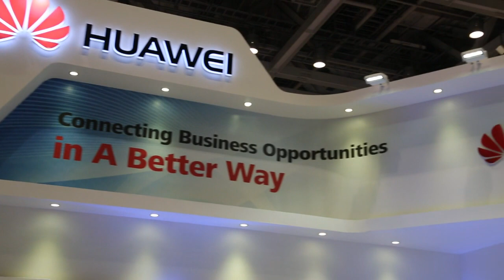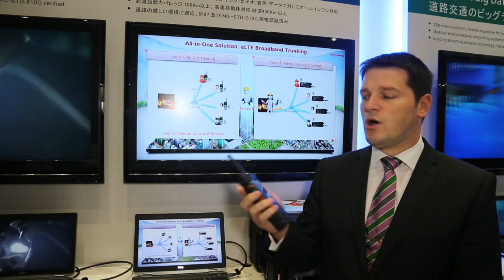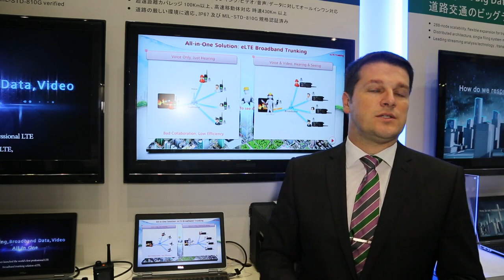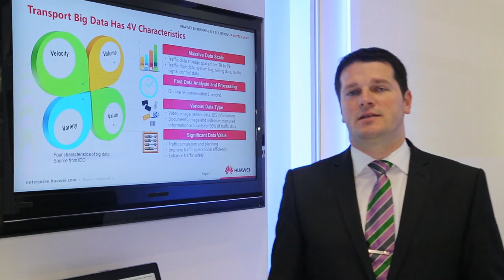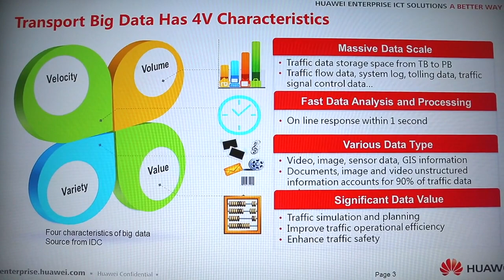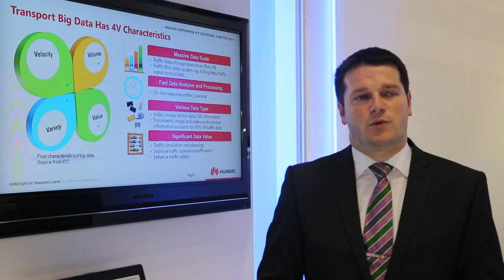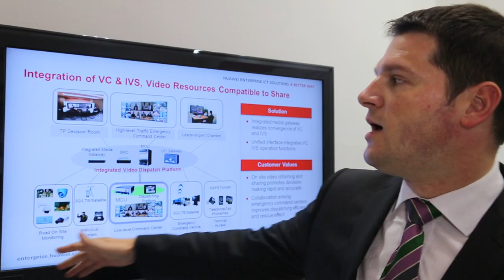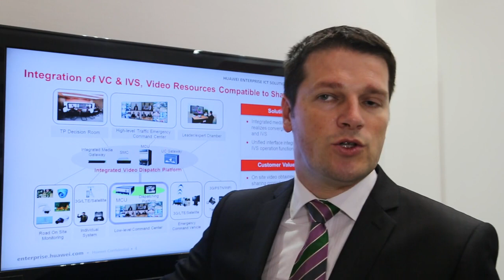Showcasing Huawei's ITS Solutions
Norman Frisch, from Huawei's railway solutions group, demonstrates a number of Huawei's technology solutions from the show floor of ITS in Japan.